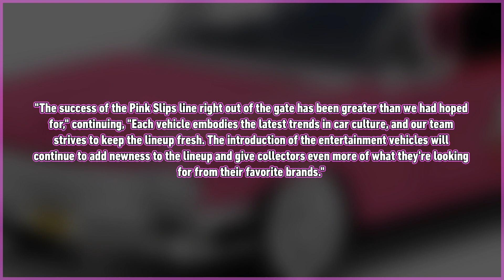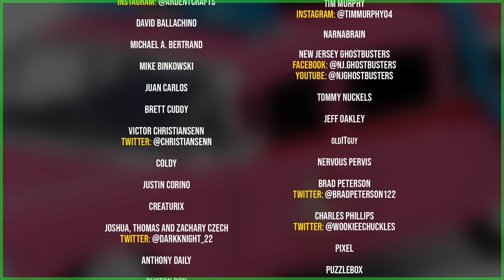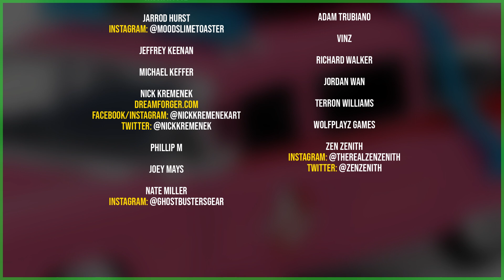A pink Ghostbusters Ecto-1 is coming soon from Jada Toys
SEND GHOSTBUSTERS NEWS FAN MAIL:
Ghostbusters News
PMB #228
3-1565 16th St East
Owen Sound, ON N4K 5N3
Canada